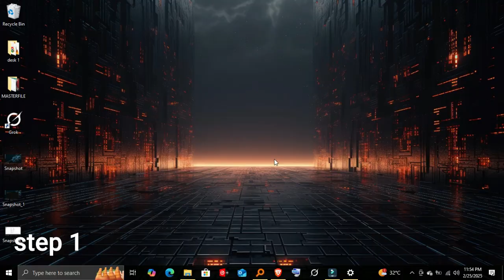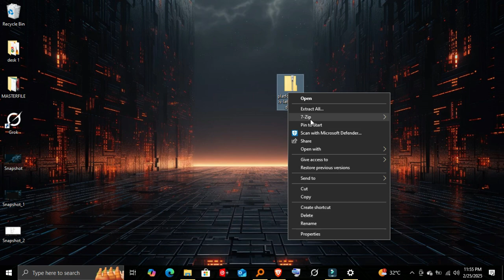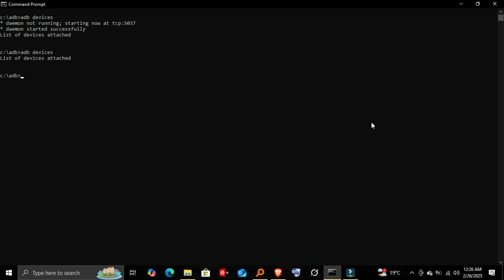How to Install ADB in 2 Minutes (Windows 10/11)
📌 Welcome to FIX ME MASTER Tutorials! 🎓

Looking to install ADB (Android Debug Bridge) on Windows? In this video, I’ll guide you through the fastest and easiest way to download, install, and set up ADB and Fastboot on your Windows PC. 🚀

💡 What You’ll Learn:
✅ How to download & install ADB tools 🖥️
✅ How to set up ADB system-wide (Environment Variables) 🔧
✅ How to check if ADB is working correctly ⚡
✅ How to use ADB for Android debugging & commands 📱

💻 Works on: Windows 10, Windows 11 (32-bit & 64-bit)